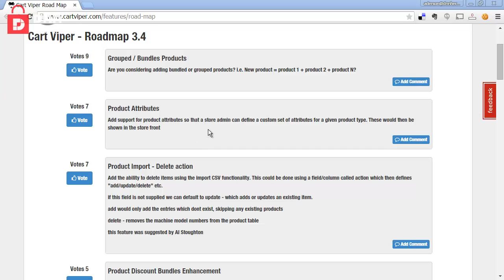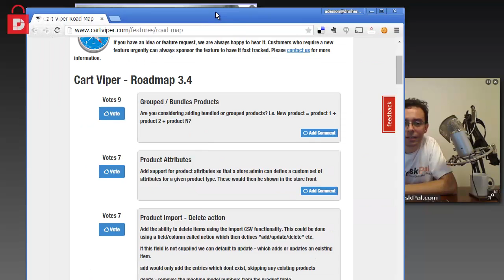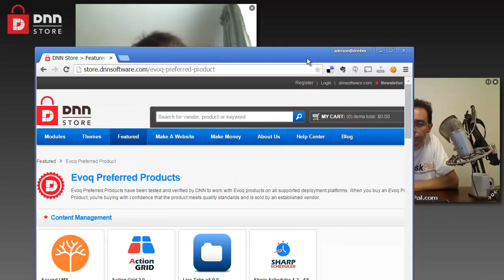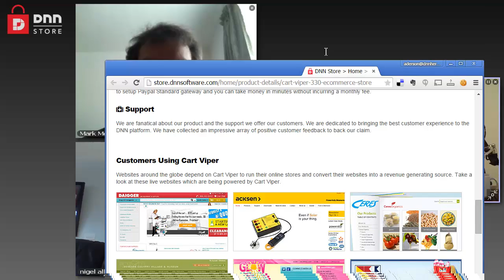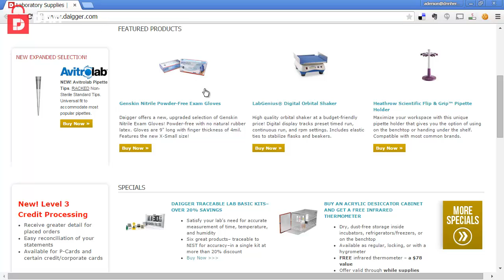Vendor Interview: Nigel Allan and Mark McAvoy, creators of Cart Viper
This is an interview done by me, Aderson Oliveira from DNNHero.com/DeskPal.com with Nigel Allan and Mark McAvoy, creators of the ecommerce module Cart Viper.

- Interview Breakdown:
 0:00 - Introductions
 1:15 - The partnership
 2:30 - Where did the interest for ecommerce come from?
 3:54 - "We were fed up with the ecommerce modules for DNN"
 6:00 - The focus - What else they do
 7:30 - Challenges of developing an ecommerce solution
 8:45 - Stripe - What is that?
10:45 - Cart Viper: The audience
12:00 - Cart Viper: Release process
13:30 - Cart Viper: Training
15:00 - Best way to get support
16:30 - Tips about picking modules
19:45 - Cart Viper: Templating
22:00 - Showcase: mainsgillfarm.co.uk, daigger.com, actionhandling.co.uk, paramparacashmere.com
23:45 - Trends
27:15 - Keeping up to date
29:00 - What's next?
31:15 - Promo: 15% off for Cart Viper on the DNN Store - Promo Code: CV15 - Good until the end of June.